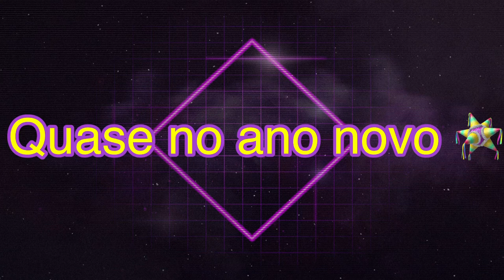O meu ano novo 🪅 Um bom 2021 para vocês ✌🏾✌🏾